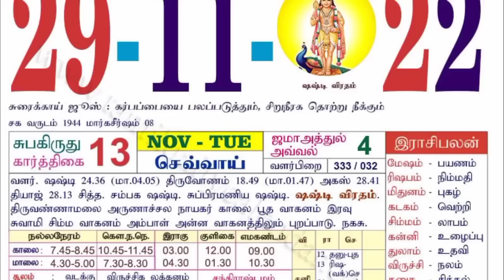27 வருடம் பிறகு அபூர்வ நாள் ! 1 நாளில் வரும் 3 சிறப்புகள் ! தனுசு ராசி விதியை மாற்றலாம் !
27 வருடம் பிறகு அபூர்வ நாள் ! 1 நாளில் வரும் 3 சிறப்புகள் ! தனுசு ராசி விதியை மாற்றலாம் !